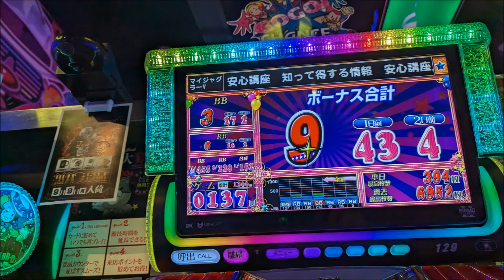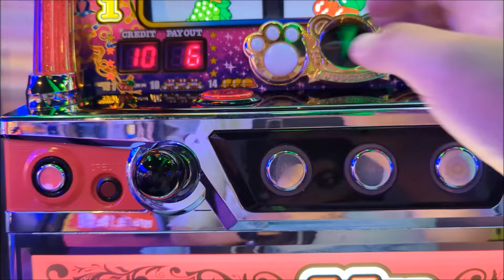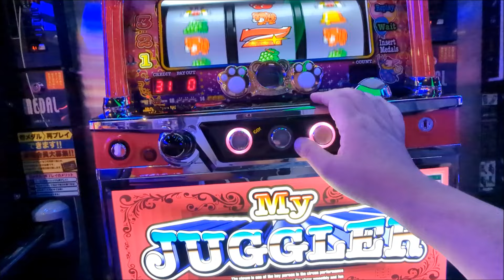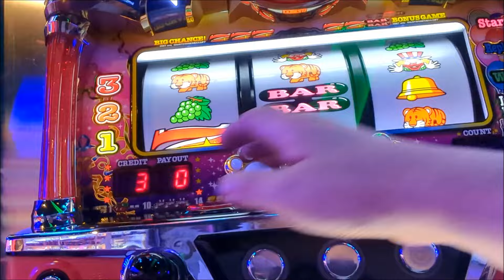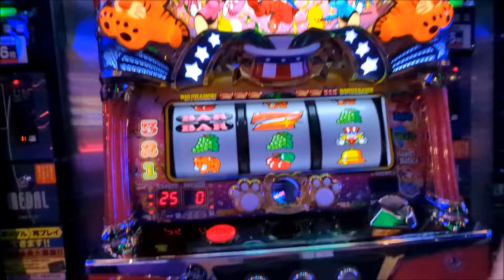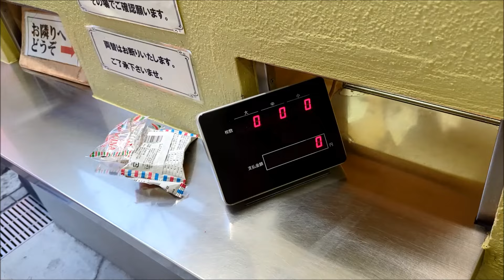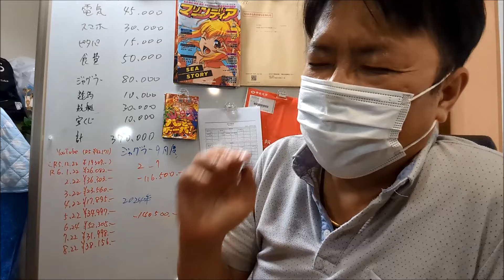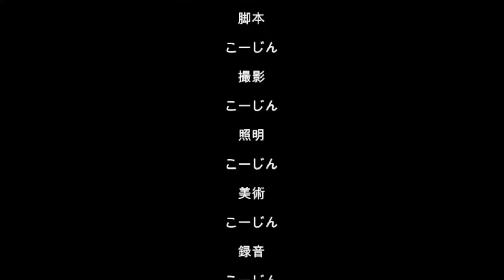20240909生玉神社で厄払い必勝祈願したジャグラー（´・ω・`）